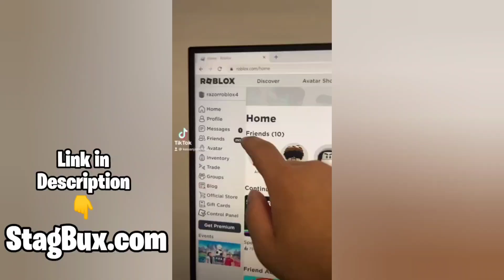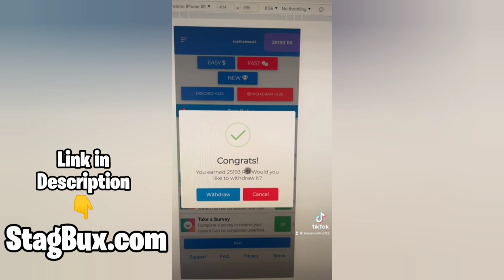GachaLife tiktok compilation #219 ❤❤ غاشا تيكتوك